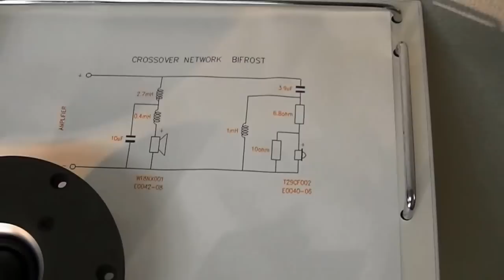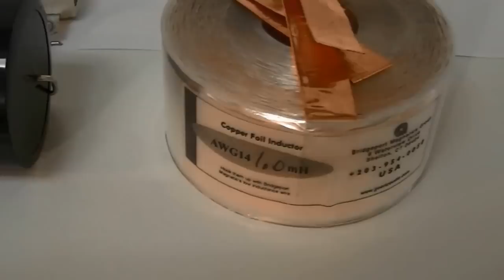DIY SEAS BIFROST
SEAS BIFROT PARTS

Driver
SEAS E0042-08 W18NX001 woofer
SEAS E0040-06 T29CF002 tweeter

High-Pass-Filter
3.9µF: Mundorf Supreme Silver-Gold-Oil
1mH: 14AWG Goetz copper foil inductor
6.8Ω/10Ω.: Mundorf  Mresist-Supreme

Low-Pass-Filter
2.7 mH/0.4mH: 12AWG Goetz copper foil inductor
10µF: Mundorf Supreme

14万回再生されるDIY動画って一体…しかもコメントが英語ばっかりww
日本語で質問してもイイよ。